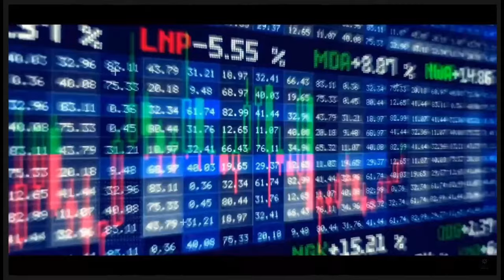✅ У волатильности выходной (Прогноз на неделю по финансовых рынков от TVT (27.12.2021))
Главная тема - У волатильности выходной

🎅  Предновогодняя Акция от TVT "2022" - 22% на все товары компании 🎅

00:50 - Новости/ СОТ отчеты
01:25 - американский доллар/евро
02:15 - сыревые валюты
03:45 - золото
04:25 - нефть
05:20 - фондовый рынок

​​​​​​​​​​​​​​✍️ Текстовый Обзор финансовых рынков

Неделя будет бедной на новости, статистику, поэтому волатильности ждать не стоит. Учитывая период праздников, то и объёмов крупных на рынке не ожидается. От внутридневной торговли лучше отдохнуть. Прогоните свою стратегию на симуляторе, проанализируйте историю торгов, проверьте гипотезы.

❗️Помните о праздничной скидке 22% на продукты компании TVT до 8 января❗️

СОТ отчеты задерживаются из-за праздников.

🔺 Американский доллар копит потенциал в боковике. Аналогично и европейская валюта. По евро я не рассчитываю на разворот тенденции вверх с текущих отметок. Дивергенция монетарных политик ЕЦБ и ФРС будет толкать цену eur/usd все ниже.

🔺 А вот сырьевые валюты демонстрируют силу. Во-первых, сырьевая инфляция им на пользу - они экспортеры. Во-вторых, они начали ужесточение КДП раньше остальных и carry трейдеры поддерживают спрос на валюту. Также облигации номинированы в местной валюте стали более привлекательными. Я считаю, что есть смысл рассматривать лонг приоритет.

🔺 Золото сохраняет лонг привлекательность. И сезонность отрабатывается, и низкая доходность облигаций сохраняется.

🔺 Нефть подходит к лимитной области сопротивления (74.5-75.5), жду точку входа в шорт. Омикрон хоть и не так страшен, но авиакомпании страдают. Люди меньше путешествуют на праздники. Производства сокращают рабочие часы. Это и другие факторы усиливают дисбаланс на рынке нефти в сторону профицита.